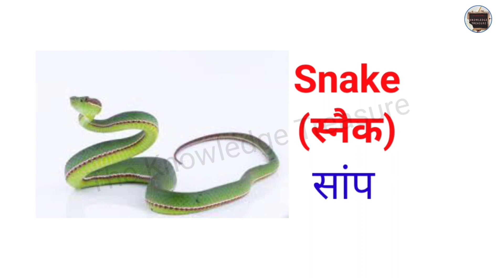Amphibian Animal Name In Hindi & English/Ubhaychar Pradhi Ke Nam/उभयचर प्राणि/TheKnowledgeTreasure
Amphibian Animal Name In Hindi And English/Ubhaychar Pradi Ke Nam/उभयचर प्राणि/TheKnowledgeTreasure
जल और स्थल दोनों में रहने वाले प्राणियों के नाम/
उभयचर प्राणीयों के नाम हिंदी और अंग्रेजी में/
एंफीबियन एनिमल्स नेम इन हिंदी एंड इंग्लिश/